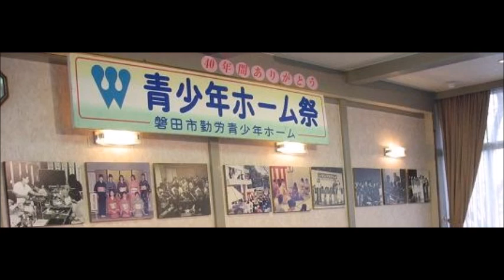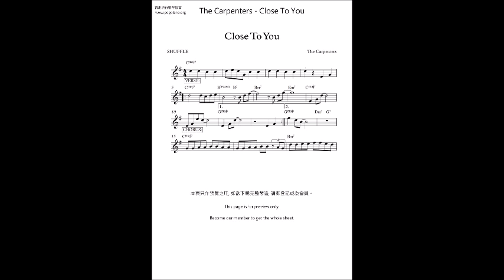2009.3.14 No.116 新たま3 2.1 Close to You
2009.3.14 No.116 新たま3 in 磐田市勤労青少年ホームでのラストサロコン
出演： たま３＋Mami ＆Rico
Vo.鈴木麻美　　Dance:　Mami, Rico
Pf.藤森潤一　Bs.松下康男　Ds.遠山靖史
磐田市の勤労青少年ホームが「当初の役割がなくなった」ために閉鎖が新市長の市政で決定されたためです。
2009年中はヤマハ発動機コミュニケーションプラザ（私のかつての勤め先の施設）で4回しかさせてもらえませんでした。で、1年かけて場所を探しまくり見つけたのがオフィスサロコンです。自腹自前の会場です。